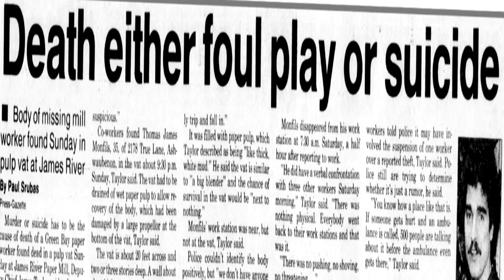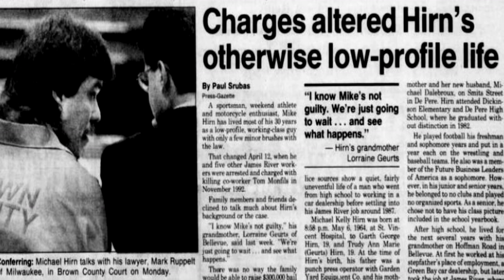Monfils Video Podcast Trailer